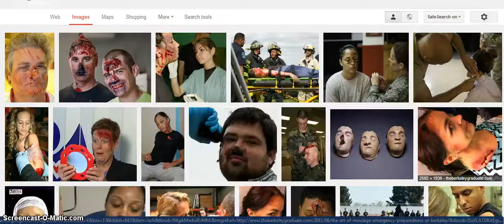ART OF DECEPTION/ MOULAGE/BOSTON BOMBING/OTHER FALSE FLAG OPS.